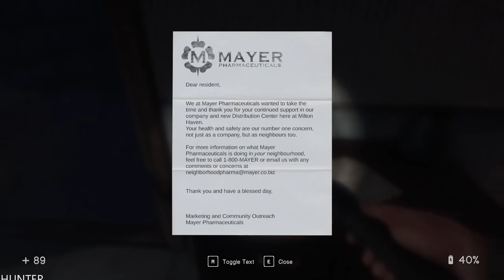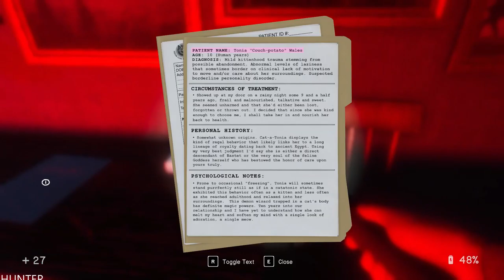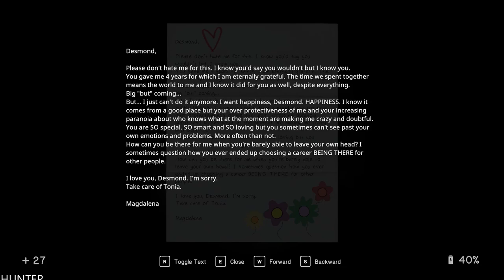In Sound Mind | Full Game Part 15 END FINAL Gameplay LETS PLAY (1080p60fps)